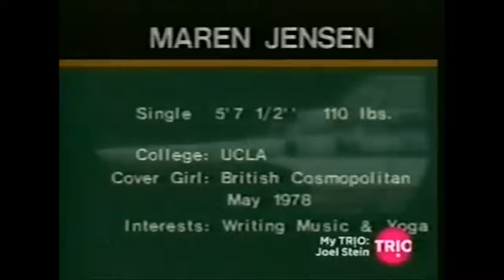Battle of the Network Stars V - Maren Jensen (ABC) vs. CHiPs Brianne Leary (NBC) 11-18-78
Maren Jensen (Battlestar Galactica) from Team ABC races against Brianne Leary (CHiPs) from Team NBC.

Original Airdate: Saturday November 18, 1978 (ABC-TV)

Battle of the Network Stars V (Nov. 18, 1978)

Hosts:
Howard Cosell
Frank Gifford

ABC
Gabe Kaplan (captain)
Debby Boone
Billy Crystal
Joyce DeWitt
Richard Hatch
Maren Jensen
Robert Urich
Robin Williams

CBS
McLean Stevenson (captain)
Valerie Bertinelli
LeVar Burton
Lou Ferrigno
Pat Klous
David Letterman
Tim Reid
Charlene Tilton

NBC
Robert Conrad (captain)
Joseph Bottoms
William Devane
Pamela Hensley
Brianne Leary
Wendy Rastatter
William Shatner
Caskey Swaim